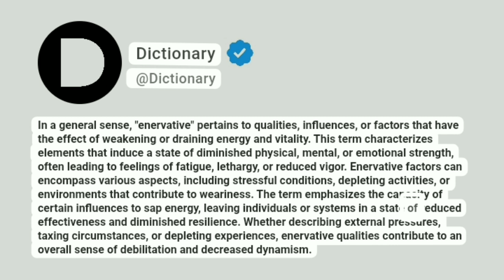Enervative Meaning In English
In a general sense, "enervative" pertains to qualities, influences, or factors that have the effect of weakening or draining energy and vitality. This term characterizes elements that induce a state of diminished physical, mental, or emotional strength, often leading to feelings of fatigue, lethargy, or reduced vigor. Enervative factors can encompass various aspects, including stressful conditions, depleting activities, or environments that contribute to weariness. The term emphasizes the capacity of certain influences to sap energy, leaving individuals or systems in a state of reduced effectiveness and diminished resilience. Whether describing external pressures, taxing circumstances, or depleting experiences, enervative qualities contribute to an overall sense of debilitation and decreased dynamism.